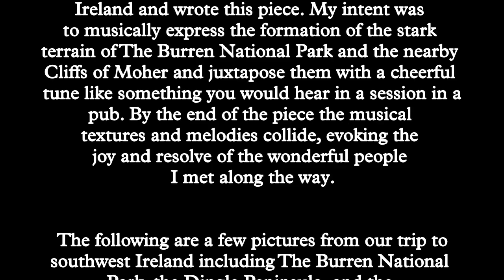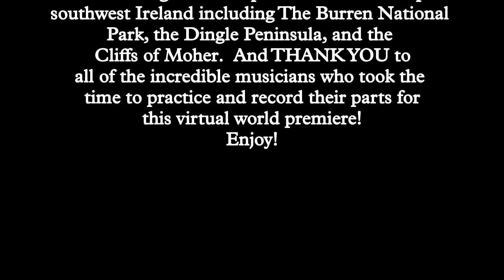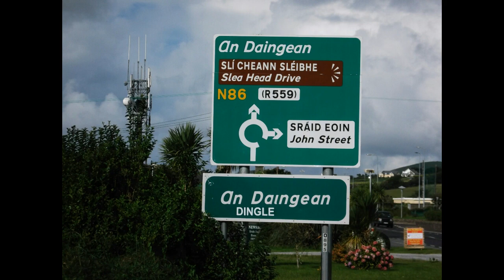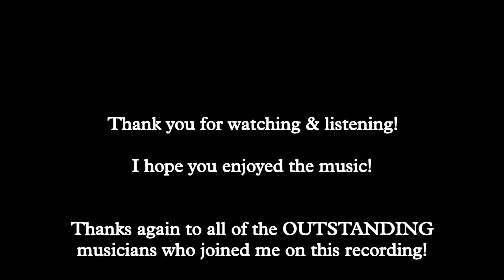The Burren Wind, composed by Don Neptun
Virtual World Premiere - 4/25/2020

THANK YOU to all of these OUTSTANDING musicians on the recording:

Flute 1: Maggie Whiteman, Stasia Kulsa
Flute 2: Penny Rosen, Erin Happenny
Oboe 1: Megan Shultz
Oboe 2: Sibelius
Bassoon 1: Kirsten Kennedy
Bassoon 2: Aimee Dietz
Clarinet 1: Naomi Fanshier
Clarinet 2: Meredith Heinzmann
Clarinet 3:Rachel Lake
Bass Clarinet: James Mitsuyasu, Lila Schroer
Contra Alto Clarinet in Eb: Sibelius
Contra Bass Clarinet in Bb: Sibelius
Alto Sax 1: David Buroker
Alto Sax 2: Ben Blixt
Tenor Sax: Rui-An Tseng
Bari Sax: Nathan Irby
Trumpet 1: Charlie Fix, Chris Thomas, Mike Lundquist
Trumpet 2: Keith Holder, Chris Thomas
Trumpet 3: Cori Smith, Chris Thomas, Rob Nelson
Horn 1: Daniel Ayotte
Horn 2: Daniel Ayotte
Horn 3: Daniel Ayotte
Horn 4: Daniel Ayotte
Trombone 1: Dan Patterson
Trombone 2: Cole Lobdell
Trombone 3: Daniel Ayotte
Euphonium: Breland Hughes
Tuba: Dylan Patrick
Double Bass: Sibelius
Vibraphone: Sibelius
Marimba: Sibelius
Timpani: Sibelius
P1 Sus Cym & Crash Cym: Ian Martinez
P2 Tom-toms: Sibelius
P3 Snare Drum: Phil Onishi
P3 Bass Drum: Sibelius